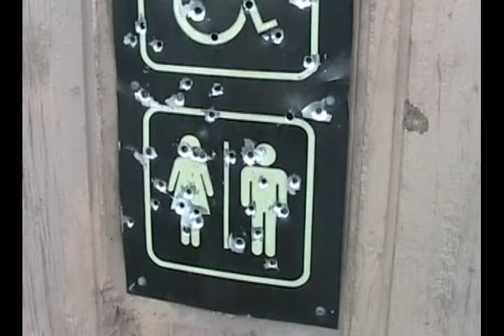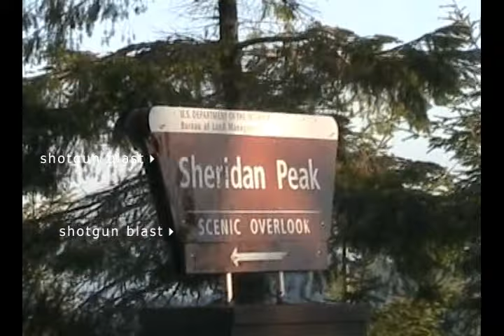Vandalism caused by shooters. June 2013 Oregon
There is so much of this going on it's insane. I could show you 30 or 40 sites just like this one. This one has zero glass. Other sites have broken glass two to three inches deep. They destroyed the brand new picnic facility at Sheridan Peak out of Sheridan Oregon. This is not even the tip of the iceberg.